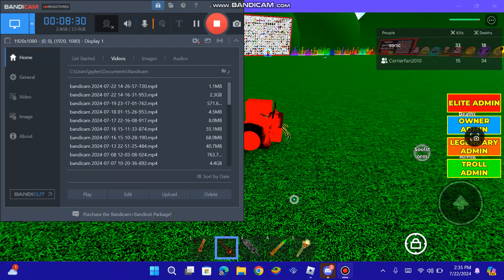expunged vs Bambi free admin part 2